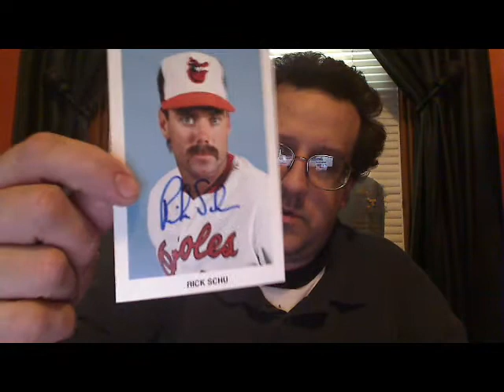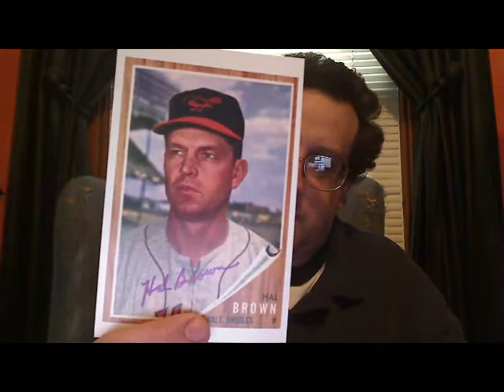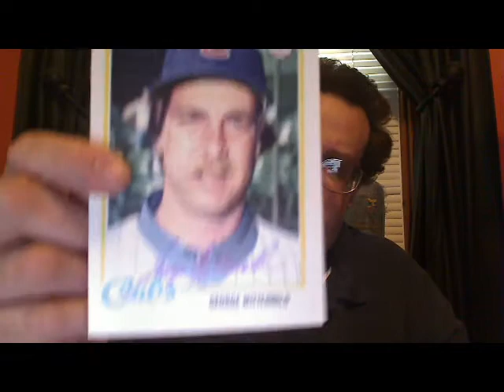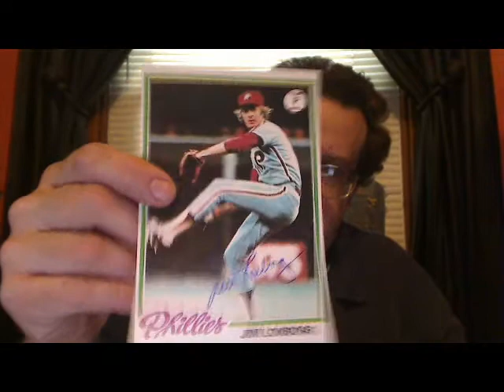6 ttms 1 28 2013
Maria Kanellis - 227 days
Jim Lonborg - 9 days
George Mitterwald - 10 days
Dick Drago - 14 days
Rick Schu - 115 days
Hal Brown - 25 days
Bob Owchinko RTS

autos this video  16ttms
autos for year
ttms 158
eBay 42
buys 9

total 210